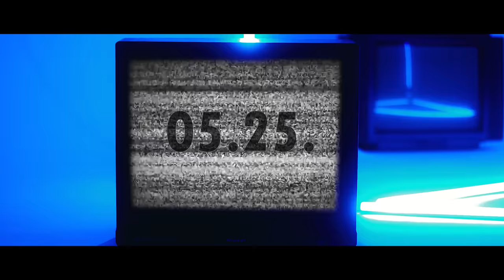A SZŐLŐSBE - HORVÁTH TAMÁS (OFFICIAL MUSIC VIDEO)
Koncertszervezés:
Maszler László

Kövess FACEBOOKON is!

ZENE/MUSIC: HORVÁTH TAMÁS
SZÖVEG/SONGWRITER:HORVÁTH TAMÁS
STÚDIÓ/MASTERING:SUBECZ TAMÁS
STYLIST: RICHARD DEMETER
KLIP: BPM LIVE Production

Külön köszönet: Picturepool Studios, CameraRental

SZÖVEG:

Refrén

A Szőlősbe kimegyek, kimegyek!
Nekem senki ne mondja hova menjek!
Ismerem a járást, eljárjuk a csárdást,
de előtte engedd hadd aludjak egyet!

1. Verse

Asszonyt kerestem én nem kicsilányt,
olyat kinek lelke csupa tisztaság.
Akarom, hogy önmagamért szeressen,
drága hintó neki ne kelljen.

Refrén

2. Verse

Jajj Istenem leszakad az égbolt,
ilyen boldogságom nekem rég volt.
Csárdást jár a Világ velem,
a kalapom meg is eszem.
Tombolok nem érdekel, hogy ki mit mond.

Refrén 2x